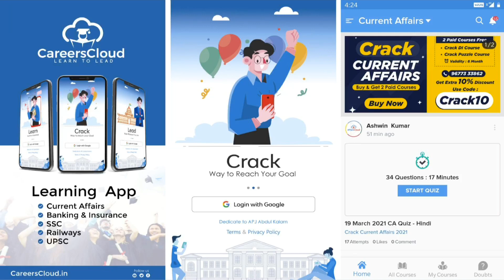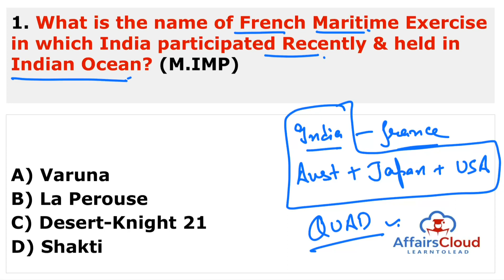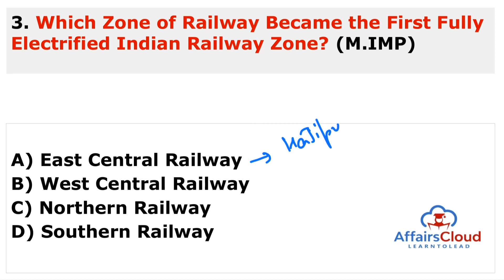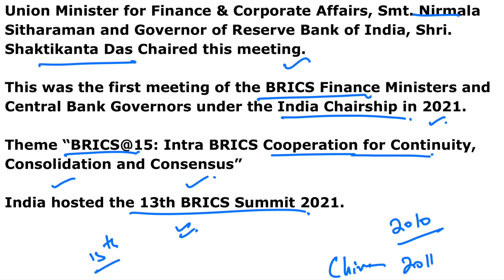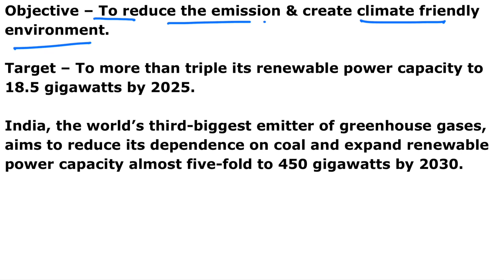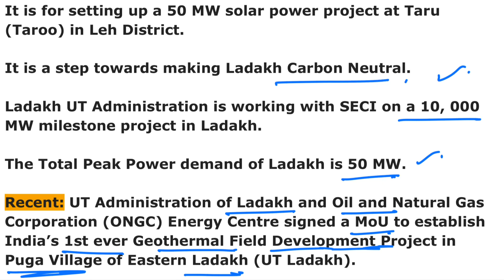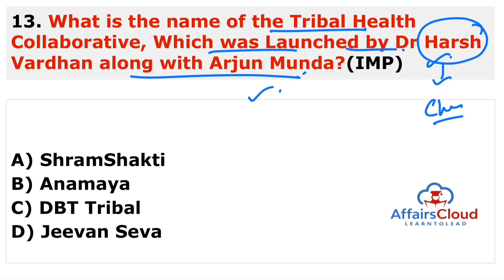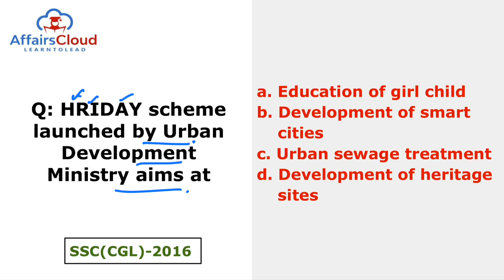Current Affairs 9 April 2021 Hindi | AffairsCloud Today for All Exams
**Read Current Affairs 9 April 2021 - Hindi**
In this video we will discuss the daily current affairs of April 9, 2021.
**AffairsCloud Excluded News 2020**
1.GA Questions Asked in IBPS Clerk Mains Exam 2020 – 90% Questions Covered by AC
2.GA Questions asked in SBI PO 2019 Main Exam
3.GA Questions asked in SBI Clerk Main Exam 2019
4.GA Questions asked in IBPS PO Main Exam 2019
5.GA Questions asked in RBI Grade B Prelims Exam 2019
6.GA Questions asked in IBPS RRB Clerk Mains Exam 2019
7.GA Questions asked in IBPS RRB PO Mains Exam 2019